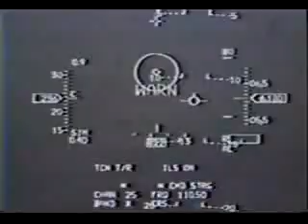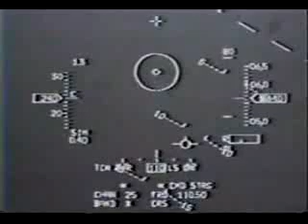F-16 Engine Out Landing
Engine out F-16 dead stick landing